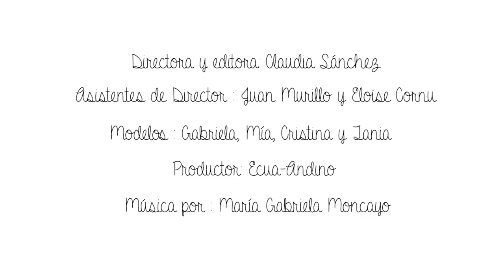Ecua-andino Hats Día del Niño 2015